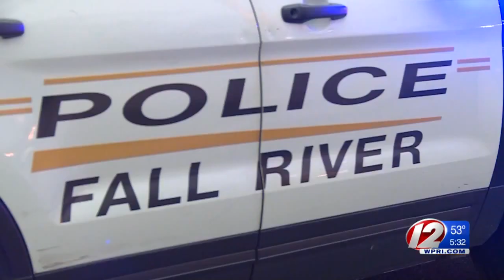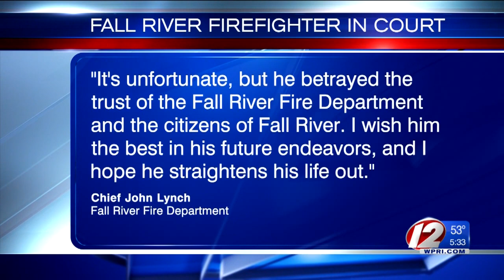Drug addiction led firefighter to fake 911 calls, say police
Kyle Cusick, 23, is charged with 15 counts of filing false fire alarms over the past two and a half years.